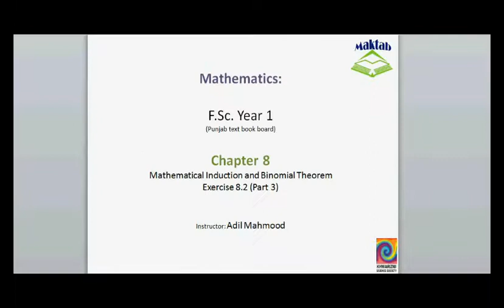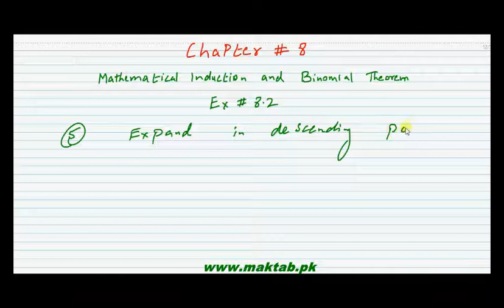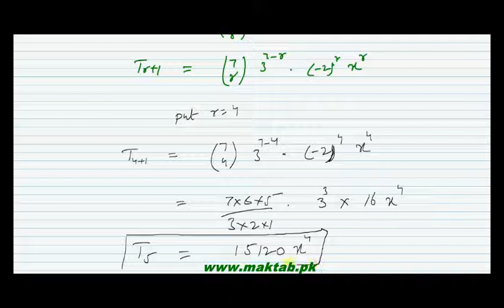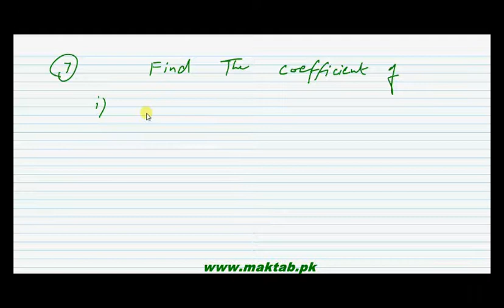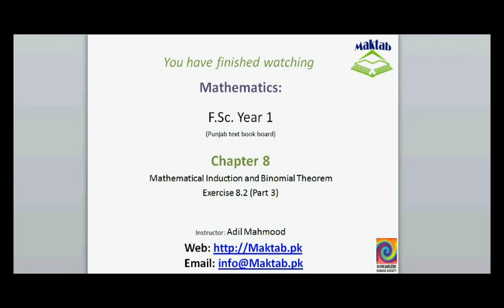FSc Math Book1, Ex 8.2, LEC 18: Q 5-7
This video lecture from Mathematical Induction and Binomial Theorem (F.Sc. first year Mathematics) covers: Question numbers 5-7 of exercise 8.2. In these questions we find the specific term in the expansion of given expression. Find more e-learning material and educational video lectures in Urdu at maktab.pk. These videos are free to use for promotional and commercial purpose by keeping the credits to Maktab.